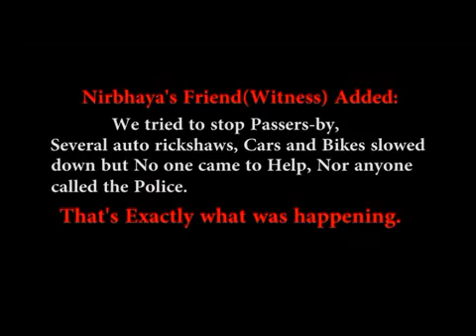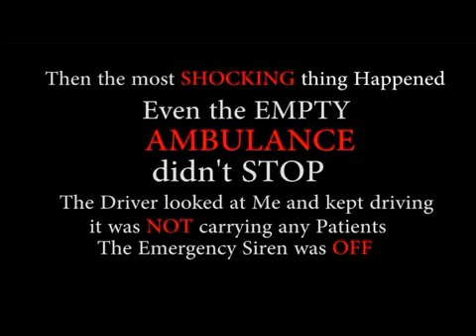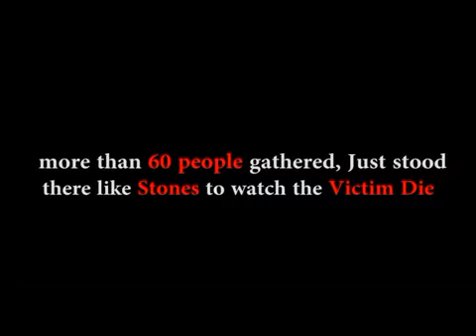Abhi Abhi kya hua dekho